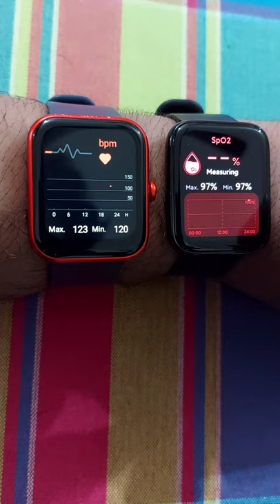BoAt Xtend smartwatch BPM vs Noise Colorfit Ultra 2 BPM